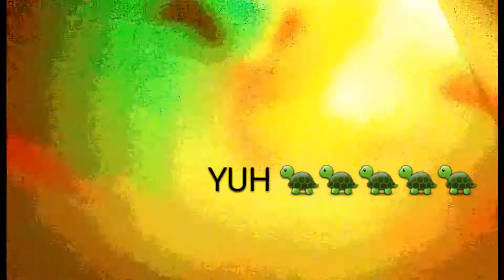Tippy the Turtle gets Fucked UP!!!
My little plush bubbie gets high for the first time I'm sooo proud of him :)